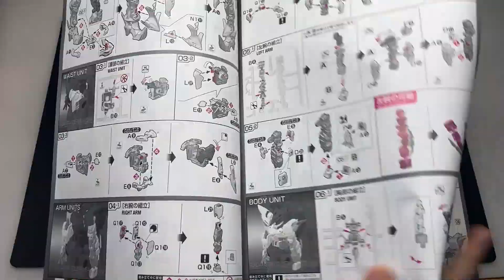RG 건담 클럽G 한정판 아스트레이 골드프레임 아마츠 하나 ASMR BUILD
이번에 만든 킷은 구독자이신 '이랑' 님께서 의뢰를 맡겨주신

RG 1/144 건담 아스트레이 골드프레임 아마츠 하나 ASMR BUILD 입니다.

도색까지 할 예정입니다~!

즐겁게 감상하시고 킷에 대한 다양한 의견들 댓글로 함께 나누면 좋겠습니다!!

의뢰 맡겨주신 이랑님께 다시 한 번 감사드립니다~!

*조립은 언제나 메뉴얼 순서대로 하고있습니다*

추천 모형용품 쇼핑몰

SD가 존경하는 최고의 프로모델러 NORI tv 유튜브 채널 (Check out NORI tv  channel) :